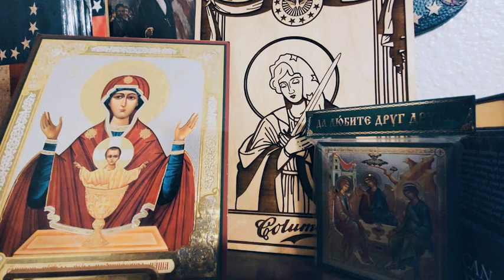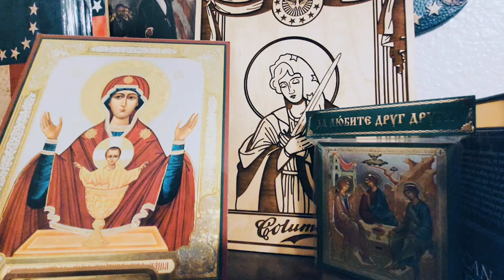America, its Christian origins, natural law, rights, covenant theology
the constitutional morality comes from its Christian new covenant God and ehtos, not secularism or deism

The Classical and Christian...